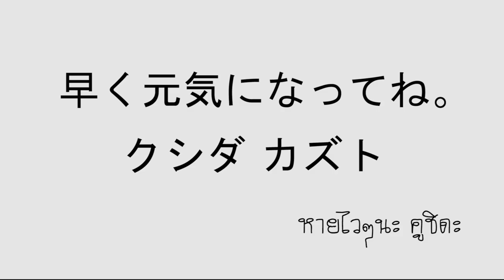Get Well Soon Kazuto Kushida